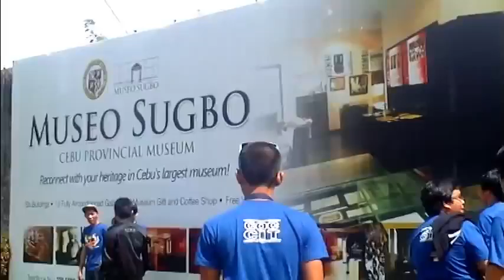COC-CIT Gangnam Style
Cagayan de Oro College-Phinma's 4th year IT students invade CEBU!